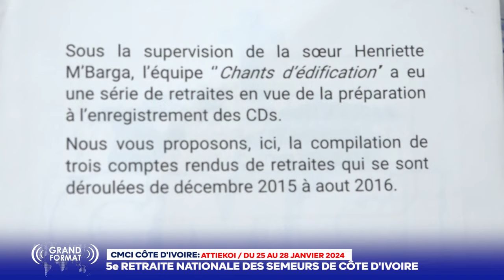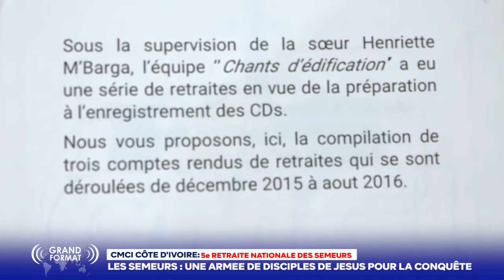GRAND FORMAT - 5e RETRAITE NATIONALE DES SEMEURS DE CÔTE D'IVOIRE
Les Semeurs de la CMCI CÔTE D'IVOIRE ont ténu leur 5e rétraite nationale du 25 AU 28 Janvier 2024 à ATTIEKOI, sur le thème: Les semeurs  une armée de disciple pour la conquête. Plusieurs activités ont marqué cette retraite notamment la priere, les ateliers de travail et  l'enseignement. Suivons les faits marquants de ce programme dans ce grand format de RTVC INFO